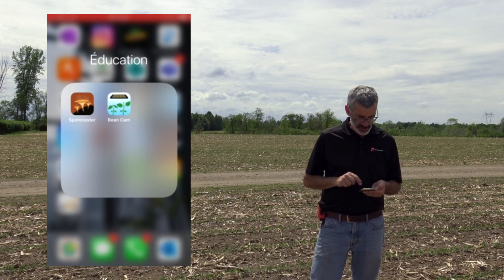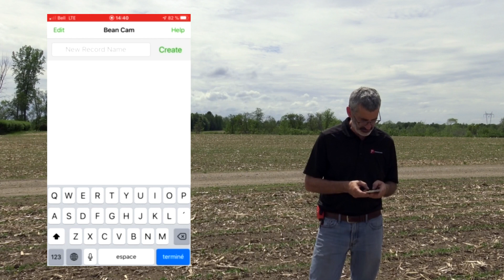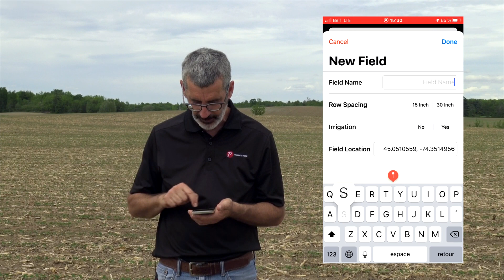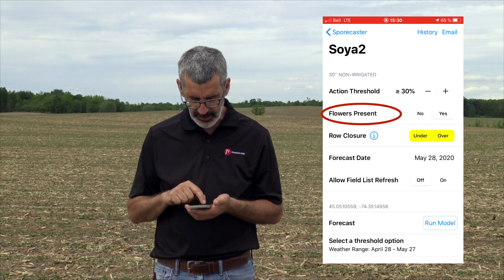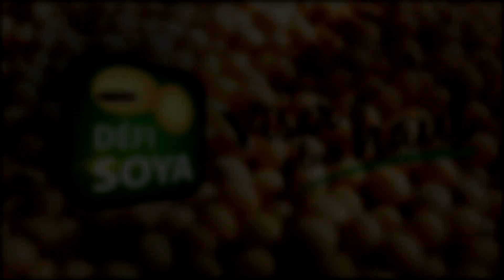Deux applications utiles pour le soya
François Montambault nous présente deux applications permettant d'estimer la population du soya et de déterminer la présence d'une infection de sclérotinia.